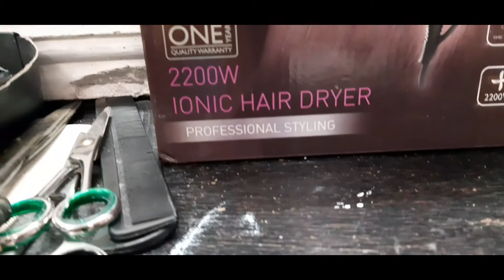My new hair dryer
Vlogvlog😊